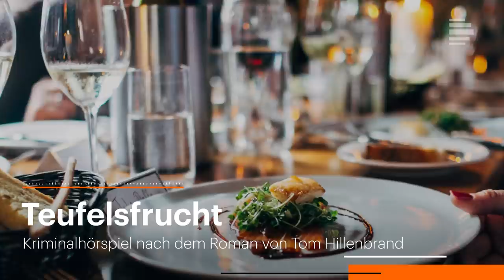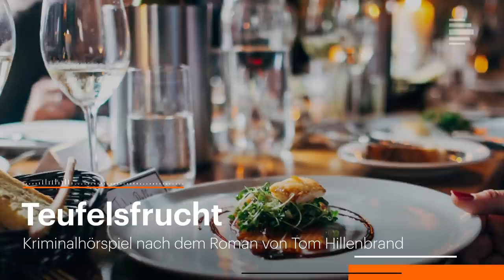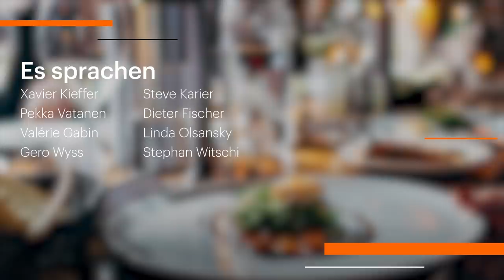Krimi-Hörspiel : Teufelsfrucht von Tom Hillenbrand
Ein Fall für den Sternekoch und Privatermittler Xavier Kieffer: Nachdem ein Gastrokritiker in Kieffers Restaurant stirbt, ist er einer mysteriösen Frucht auf der Spur. Dabei steht er längst selbst unter Mordverdacht.

ZUM STÜCK:
Sternekoch Xavier Kieffer hat der Haute Cuisine abgeschworen und betreibt in der Luxemburger Unterstadt ein kleines Restaurant, wo er Gästen „Huesenziwwi“ oder „Bouneschlupp“ serviert. Nachdem ein renommierter Pariser Gastrokritiker im Lokal tot zusammenbricht, steht der Sternekoch unter Mordverdacht. Als Tage später sein alter Lehrmeister verschwindet, beschließt Kieffer, die Ermittlungen selbst in die Hand zu nehmen. Sie führen ihn bis nach Paris und Genf. Dabei stößt er auf eine mysteriöse, schmackhafte Frucht, gewissenlose Lebensmittelkonzerne und egomanische Fernsehköche. Immer tiefer taucht Kieffer in die unter Konkurrenz- und Qualitätsdruck stehende Gourmetszene ein.

Teufelsfrucht
Nach dem Roman von Tom Hillenbrand
Bearbeitung und Regie: Martin Engler
Mit: Max Thommes, Dieter Fischer, Hans-Jochen Wagner, Nadja Schulz-Berlinghoff, Tilo Werner, Tony de Maeyer, Steve Karier, Linda Olsansky, Julie Schroell, Martin Engler, Karim Cherif, Stephan Witschi, Mohamed Achour
Komposition: Matthias Trippner
Ton und Technik: Jean Szymczak
Produktion: Deutschlandradio Kultur 2013

DER AUTOR:
Tom Hillenbrand, 1972 in Hamburg geboren, studierte Europapolitik und lebt in München. Er war Volontär an der Holtzbrinck-Journalistenschule und Ressortleiter bei Spiegel-Online. Nach dem Krimi „Teufelsfrucht“ produzierte Deutschlandradio Kultur 2015 auch seinen zweiten kulinarischen Roman "Rotes Gold„. Zuletzt erschien 2021 Hillenbrands Roman „Montecrypto“.

Bildquelle: Unsplash / Jay Wennington-N